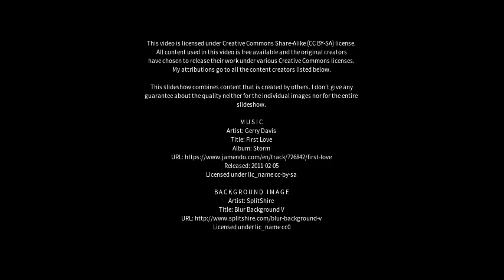Best places to visit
Best places to visit - Shiggaon (India) Best places to visit - Slideshows from all over the world - City trips, nature pictures, etc.